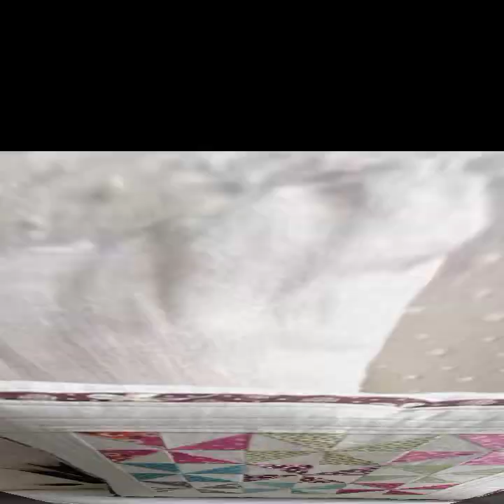cushion covers designs photos#2024 /latest pillow cousin cover design#2024